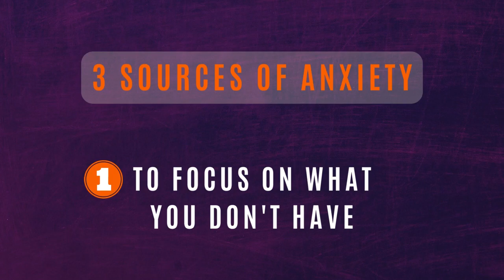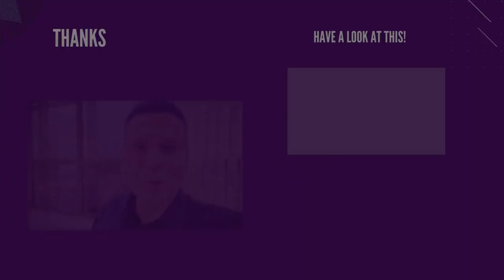3 SOURCES OF ANXIETY AND HOW TO END THEM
Reposted from UCKG UK Youtube channel.

According to research, we are living in the most anxious generation of all time, and this is due to the three sources that generate anxiety in people, but there is a way to close them.

UCKG HelpCentre Macau
Unit MN, 10 Floor, Macau Square Building,
Av. do Infante D. Henrique 43-53A, Macau
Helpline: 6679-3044